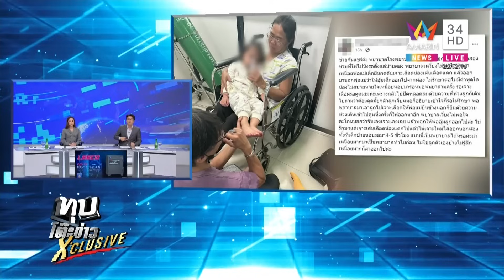แม่ข้องใจลูก 2 ขวบป่วยหนัก โรงพยาบาลปฏิเสธการรักษา-เหวี่ยงใส่ให้เจาะเลือดเอง | ทุบโต๊ะข่าว |24/11/66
แม่ข้องใจลูก 2 ขวบป่วยหนัก โรงพยาบาลปฏิเสธการรักษา-เหวี่ยงใส่ให้เจาะเลือดเอง